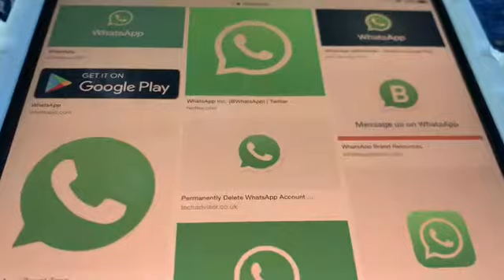WhatsApp Messenger shows first name, last name and phone number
Which means this app is only for “good” people w/o secrets lol